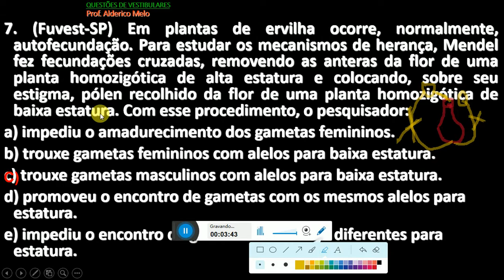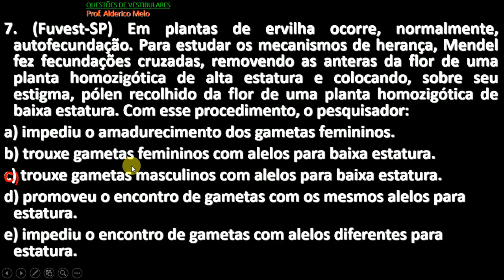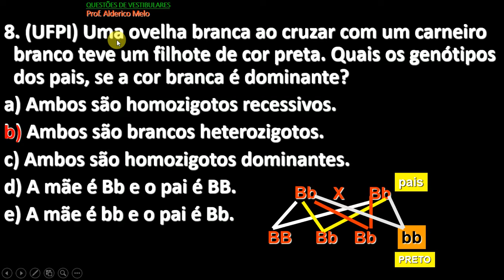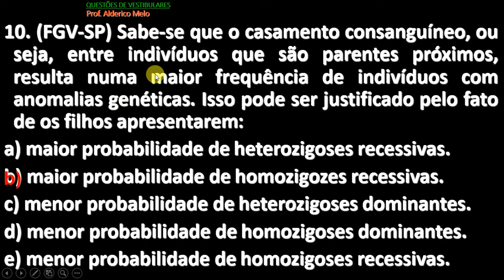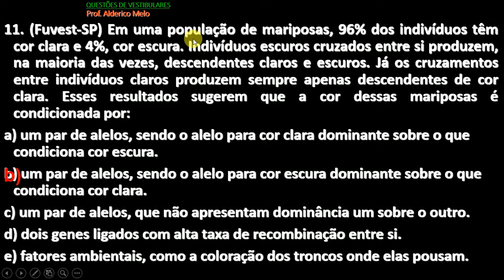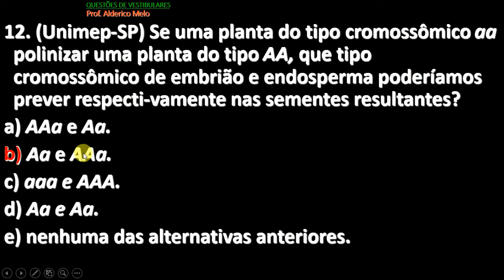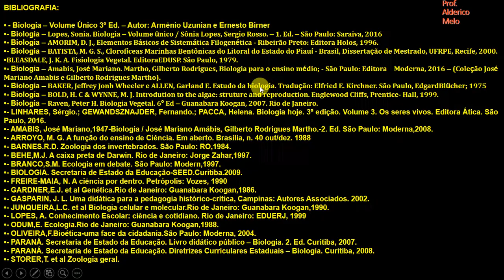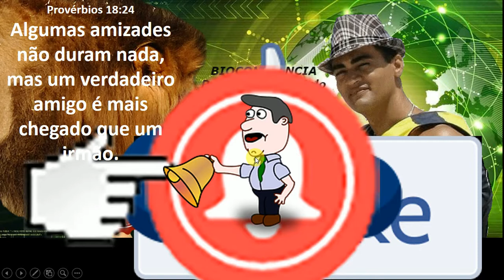ATIVIDADE 08 - GENÉTICA MENDEL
Vídeo educacionais servindo de ferramenta para aumentar a motivação dos estudantes. Facilitando a compreensão dos mecanismos de transmissão dos caracteres passados de uma geração para outra. Ao mesmo tempo descrever e analisar a primeira Lei de Mendel, lei da segregação independente e monoibridismo.